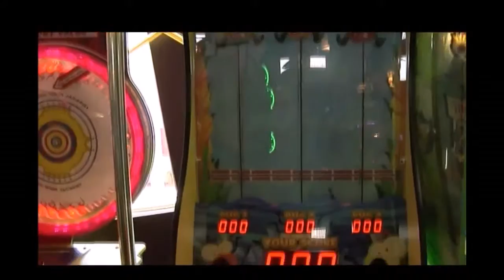Bungie Bugs - Redemption Arcade Game